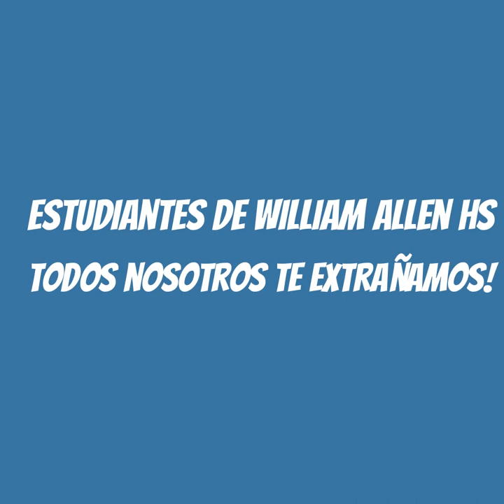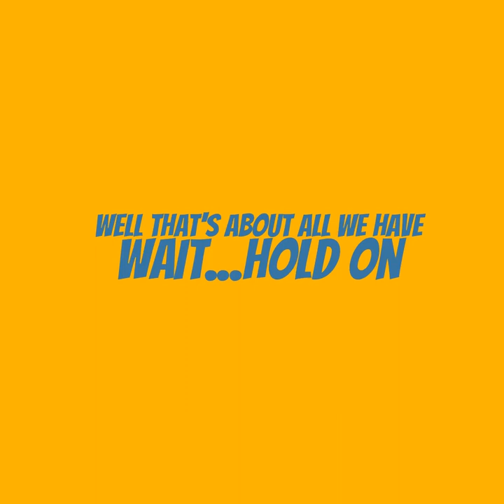CanaryNation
William Allen HS Students. Stay Strong, We Miss and Love You All